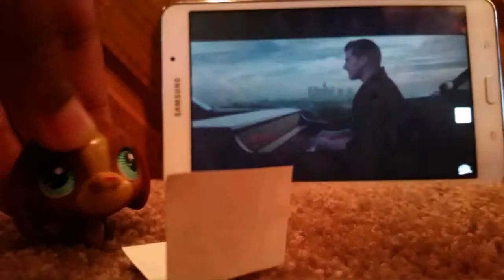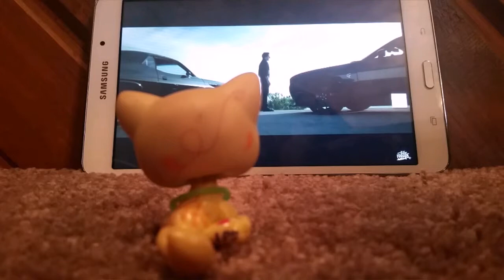LPS React to: See You Again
Credit to Wiz Khalifa, Charlie Puth and the producers of Furious 7